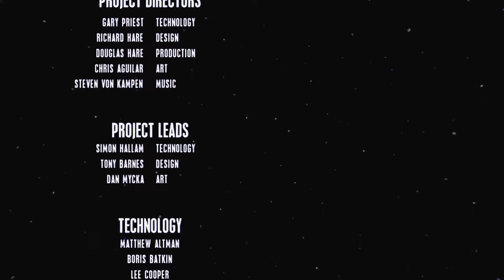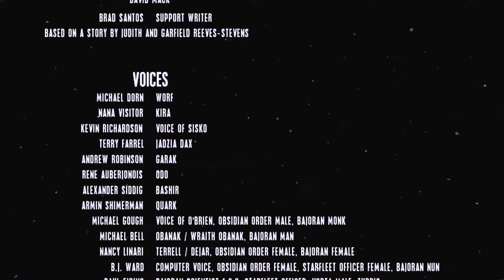Star Trek Deep Space Nine Kira DS9 PYLON 2 ENDE #11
STAR TREK CLASSIX AUS DEM JAHR 2000.

 Die Story geht weiter viel Spaß.

Die Jagd nach den drei verschollenen roten Drehkörpern der Pah Geistern hat begonnen.
Nehmen Sie in diesem Deep Space Nine Action-Adventure aus der Third-Person-
Perspektive Einfluss auf den Lauf der Dinge.
Cardassianer, Dominion und Bajoraner – nicht zu vergessen eine mysteriöse Rasse grauenhafter Fremder. Die nur als die Grigari bekannt sind, sie alle kämpfen um die Herrschaft über die Drehkörper. Die Föderation ist davon überzeugt, dass derjenige, der alle drei Drehkörper kontrolliert. Das ganze uns bekannte Universum vernichten kann.